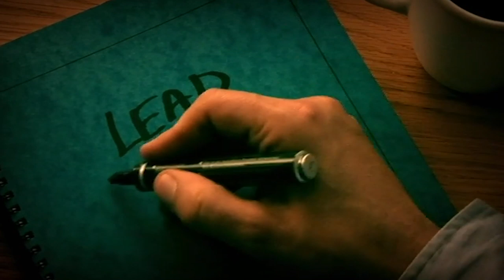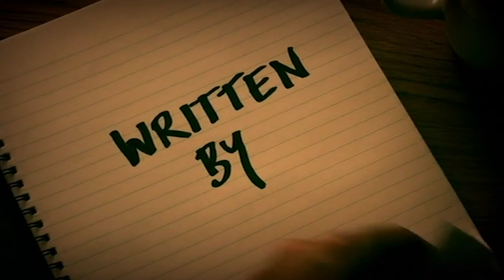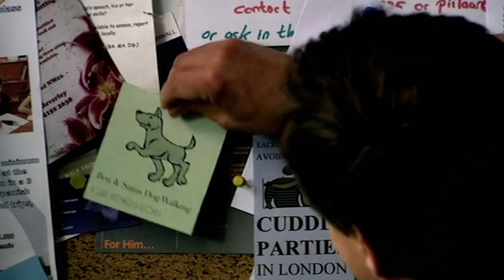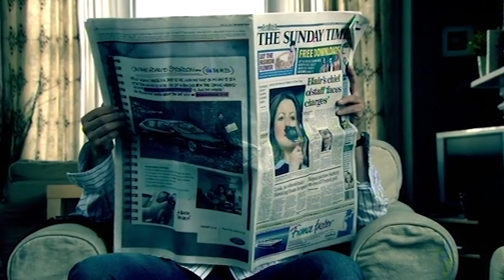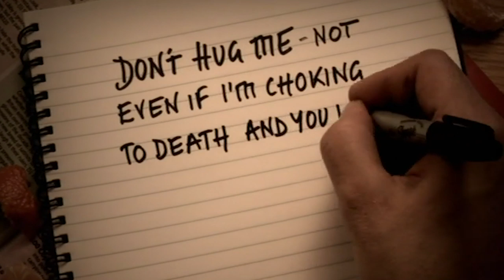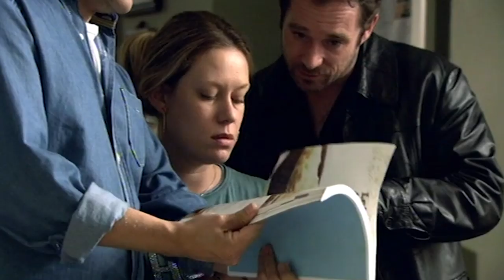Lead Balloon | Series 2 Episode 8 'Lucky' | Absolute Jokes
Series 2, Episode 8 'Lucky' - Rick claims Marty lacks ambition.

 First episode date: 4 October 2006
Final episode date: 5 July 2011
Networks: BBC, BBC Two, BBC Four
Program creators: Jack Dee, Pete Sinclair